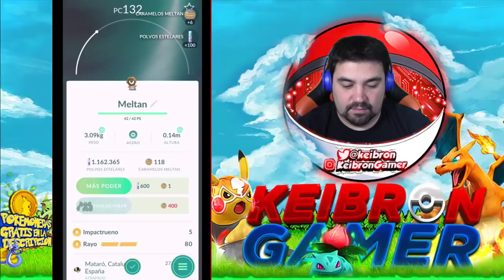¿¡Es MEJOR ANDAR o NO MOVERSE para ABRIR la CAJA MISTERIOSA en Pokémon GO!? [Keibron]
Hoy compruebo si es MEJOR ANDAR o NO MOVERSE para ABRIR la CAJA MISTERIOSA en Pokémon GO! Keibron

Pon mi código y descarga una aplicación.
Código: doqdcobw